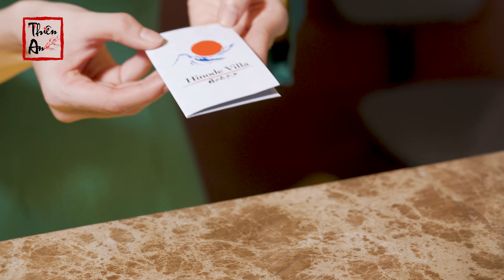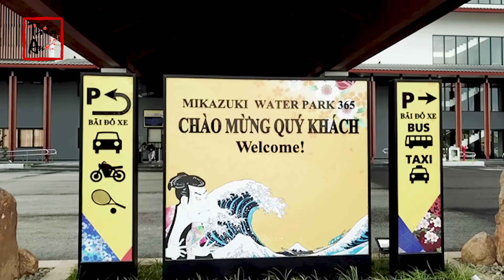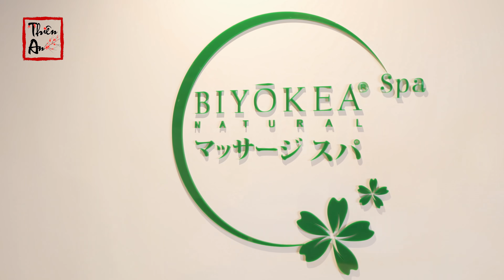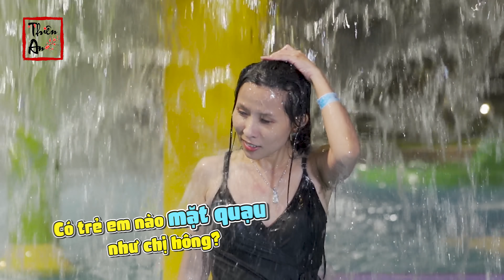1 ngày "sung sướng" ở... Đà Nẵng Mikazuki I Thiên An Vlog